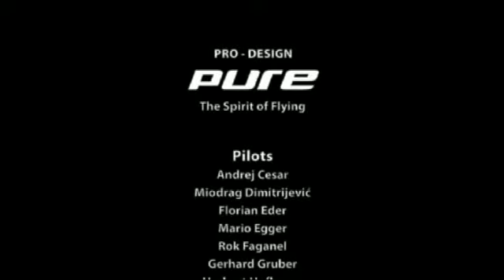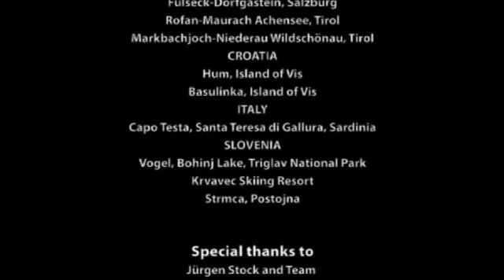"The Spirit of Flying" - Paralotniarstwo